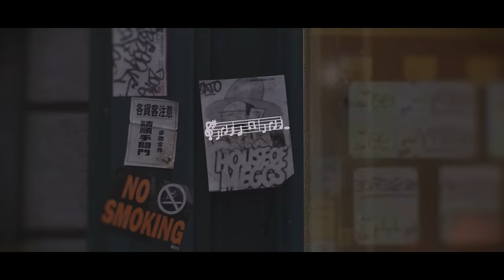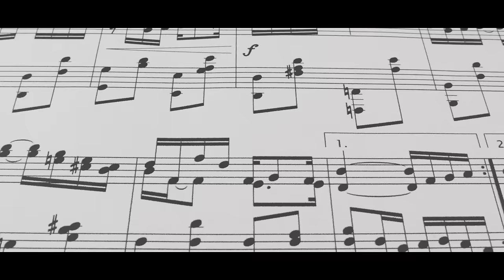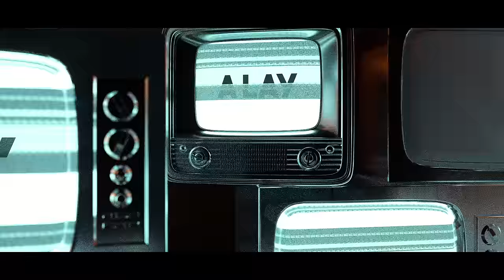Leo Bianchi - A Lay ft. Linda d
Leo Bianchi Feat Linda d

A LAY
Registrato: Studio Buster (Bulgaria)
Testo:Leo Bianchi,Andrea Unaegbu
Arrangiamento: Petar Kostov